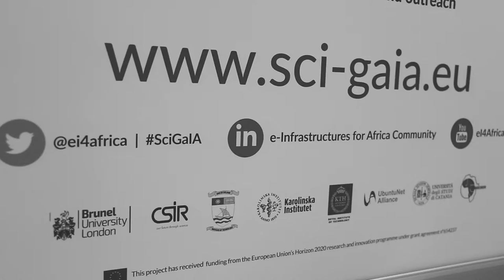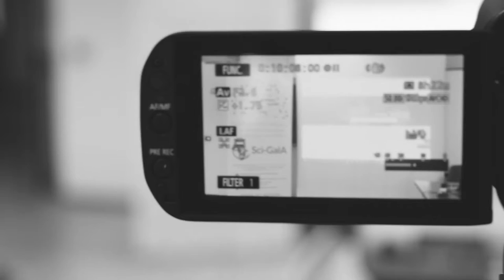e-Research Summer Hackfest "moments" - Luca Martinelli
This video belongs to a playlist of "moments" of the e-Research Summer Hackfest and contains an interview to one or more of its participants.